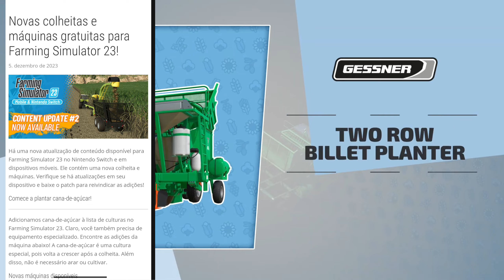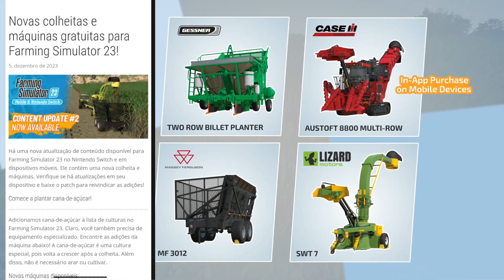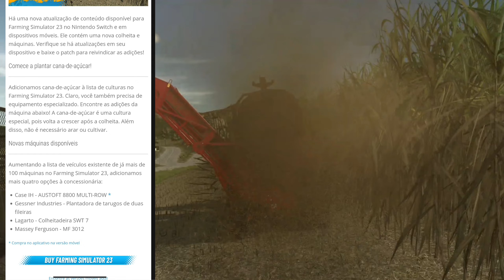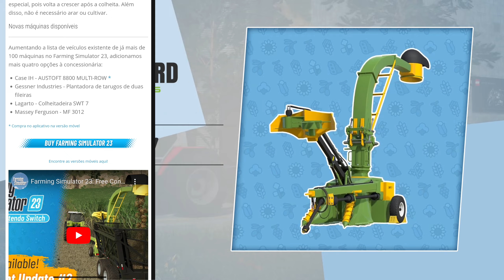NOVA ATUALIZAÇÃO FARMING SIMULATOR 23 - CULTIVO CANA DE AÇÚCAR, NOVAS MÁQUINAS & MUITO MAIS...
Aumentando a lista de veículos existente de já mais de 100 máquinas no Farming Simulator 23, adicionamos mais quatro opções à concessionária:

Case IH - AUSTOFT 8800 MULTI-ROW *

Gessner Industries - Plantadora de tarugos de duas fileiras

Lagarto - Colheitadeira SWT 7

Massey Ferguson - MF 3012

🎮VENHA FAZER PARTE DO NOSSO SERVIDOR OFICIAL DO CANAL: IAGO GAMES IG PVX MÉDIO.

Meu celular:

Xiaomi 12 T
256 GB de memória
8 GB de Ram
Processador: 4x 2.85 GHz Cortex-A78 + 4x 2.0 GHz Cortex-A55
Chipset: Dimensity 8100 Ultra MediaTek
Android: 13
MIUI : 14